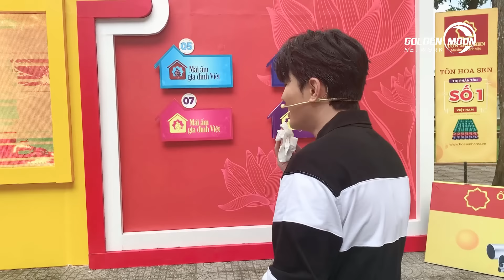Will 365, Việt Anh khẳng định mình ăn gian đáng yêu vì giúp các em nhỏ | Mái Ấm Gia Đình Việt TẬP 51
- Trường hợp 1: Gia đình em  TRẦN MINH HẢI Chủ tài khoản NGUYỄN ĐỨC DŨNG (Đại diện chính quyền địa phương) - 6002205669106 - Ngân hàng Agribank
- Trường hợp 2: Gia đình em KHA THỊ TỐ NHƯ Chủ tài khoản KHA THỊ LIÊN (Bà nội của nhân vật)  - 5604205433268 - Ngân hàng Agribank
- Trường hợp 3: Gia đình em NGUYỄN NGỌC HẠNH Chủ tài khoản NGUYỄN THỊ BẢY (Bà ngoại của nhân vật) - 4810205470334 - Ngân hàng Agribank

ĐẾN VỚI TẬP 51 MÁI ẤM GIA ĐÌNH VIỆT vs 2 khách mời: Ca Sĩ Will 365 và MC Việt Anh.